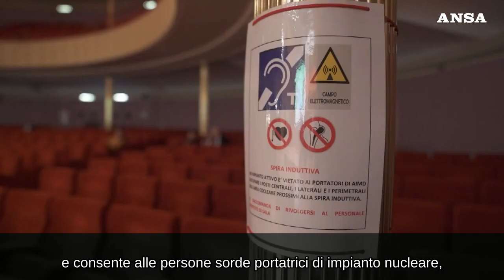Torino, il primo concerto italiano di Sound Sensation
La prima esibizione di artisti con impianto cocleare per un pubblico con impianto